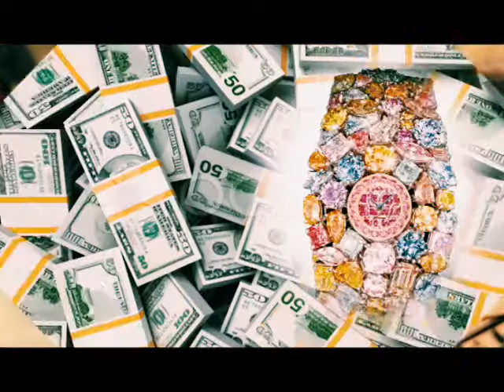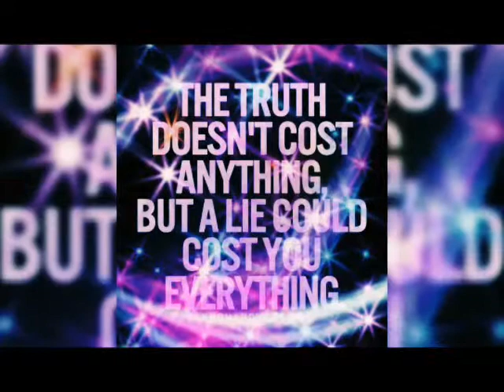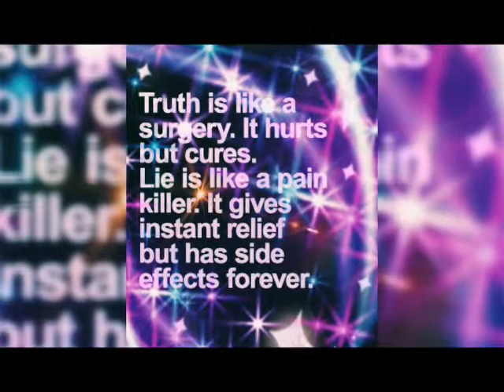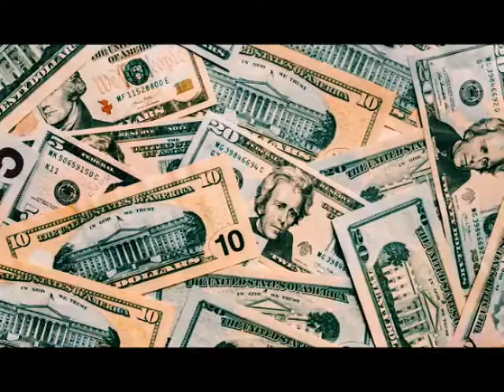what's going-on around the world